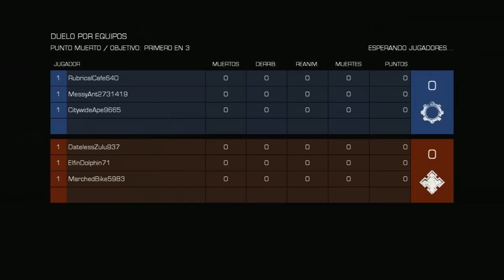FanFest Xbox - Gears Of War con Black, de OpTicESP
Sesión de Gears of War Ultimate en el FanFestXbox con "Black", jugador profesional.